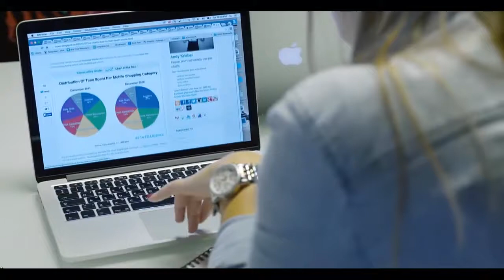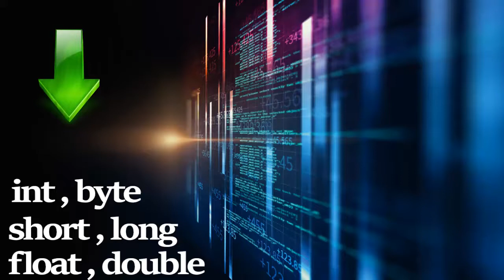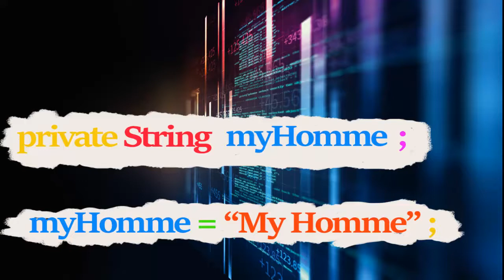Переменные java Переменные в java Уроки по андроид разработке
Если Вы хотите быстро понять переменные java, то посмотрите это видео. Если Вас интерессуют переменные в java, тогда я готов Вам помочь. Если Вы ищете уроки по андроид разработке, то это видео будет Вам полезно. Действительно очень сложно найти качественные уроки андройд программирования очень сложно найти. Очень огромная аудитория ищет информацию про обучение андроид программированию и лишь самая их малая часть находит то что искали. Если же Вам нужны уроки андроид разработке, то Вы можете обратиться ко мне за помощью. Но если Вы хотите пройти обучение android studio, то посмотрите мой канал. Итак если бучение android студио - Ваша страсть, то напишите мне.